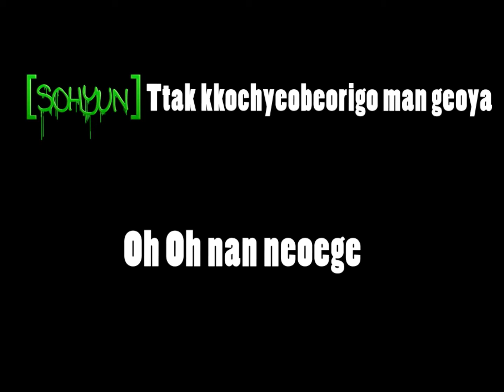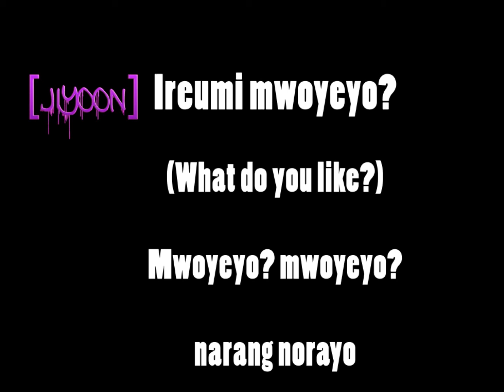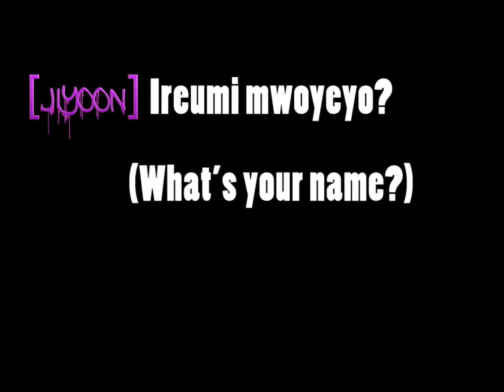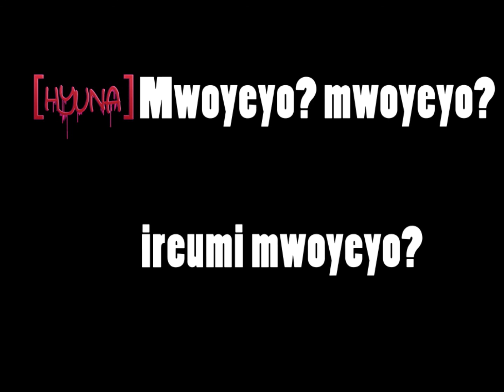4MINUTE-'WHAT'S YOUR NAME?' (lyrics) HD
the Queens of kpop ara back with a hip hop-funky sound this time, just like they did when they debuted! AND 4MINUTEOFFICIAL.